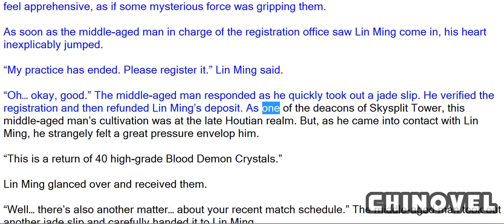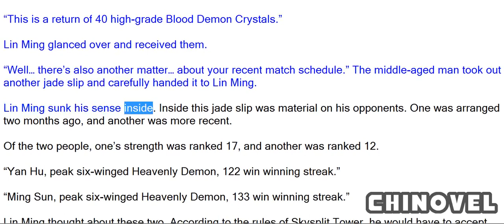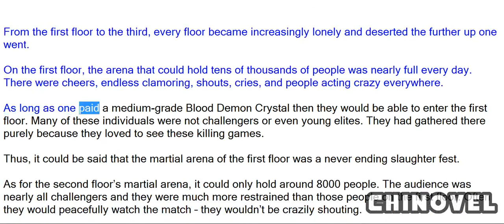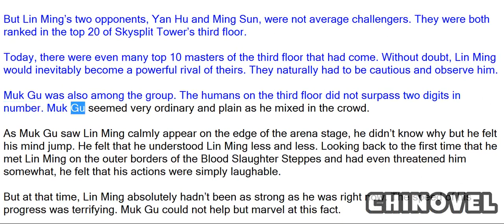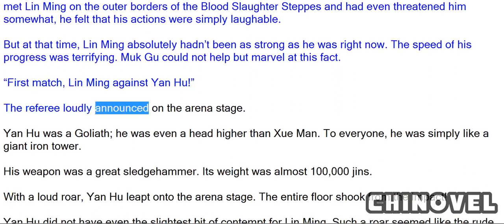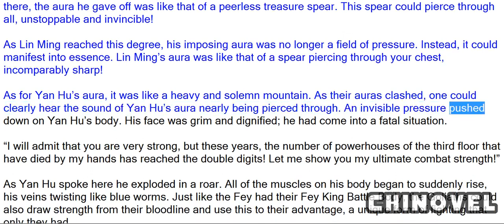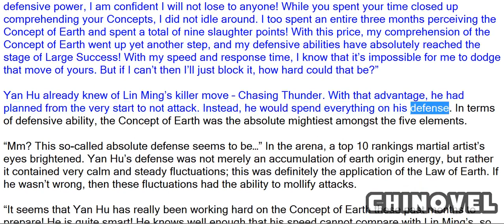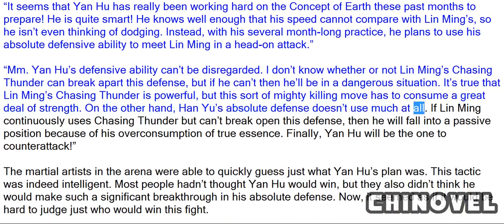Martial World, Chapter 575 – Termination Emblem